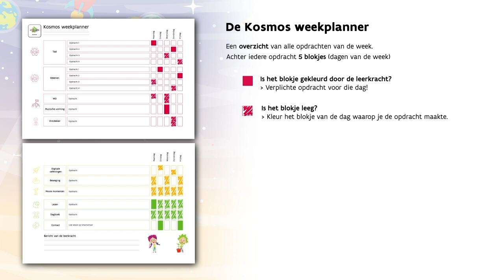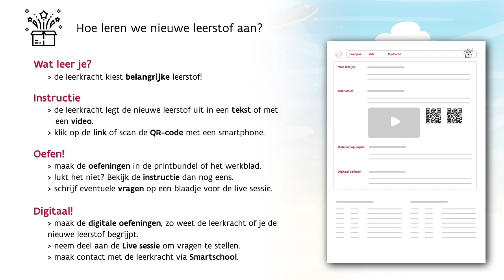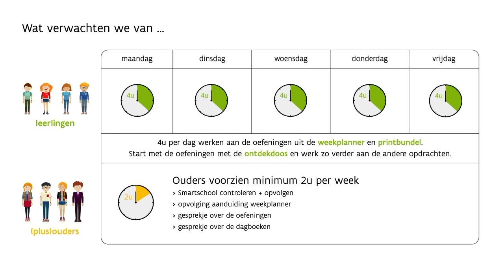Preteaching in basisschool Kosmos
In deze video legt team Kosmos uit hoe wij het afstandsonderwijs én de preteaching in onze school organiseren.
Samen gaan we aan de slag met overzichtelijke weekplanners en printbundels. Zo blijven we in ontwikkeling.